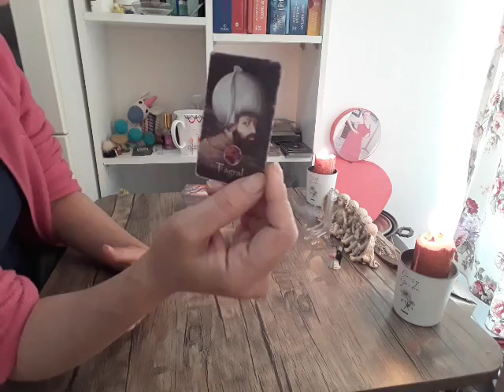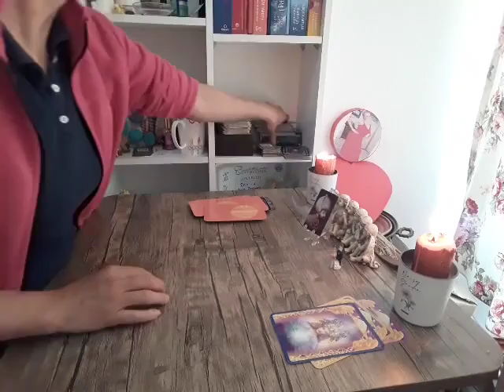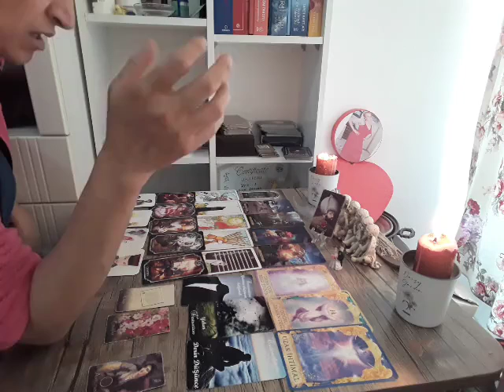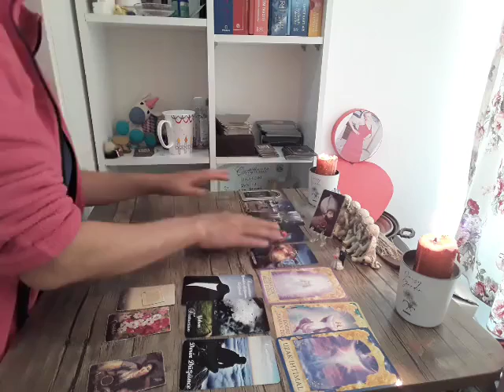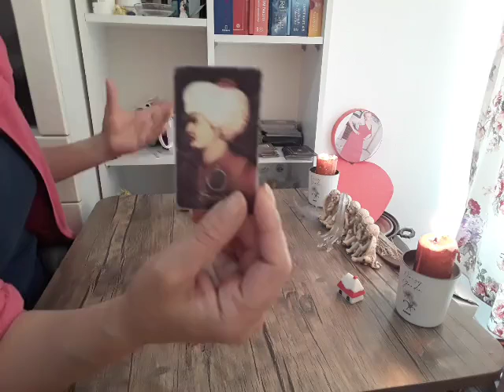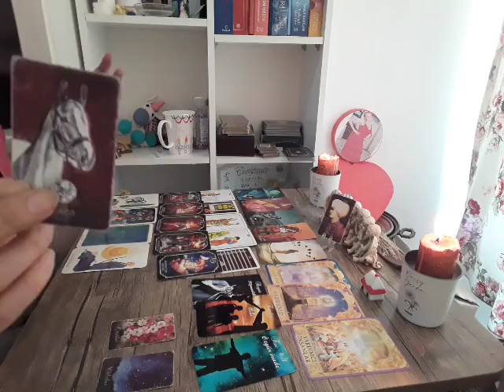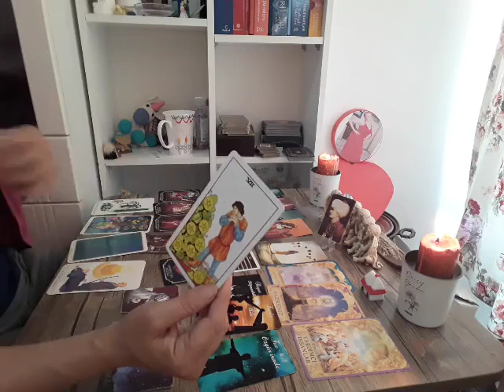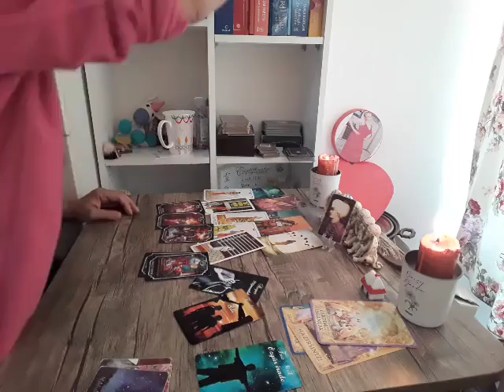Deste Seç:Evleneceğim Kişi Nasıl Birisi? Karakteri. Burcu,İşi